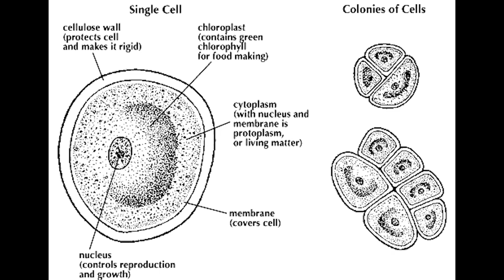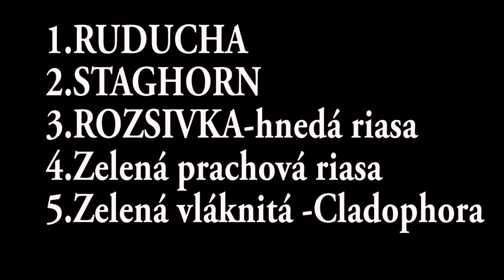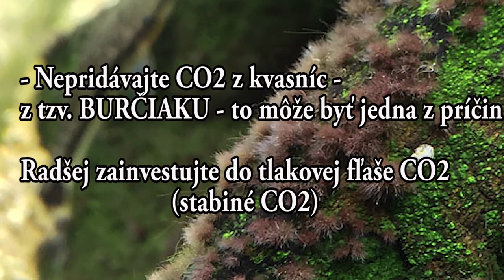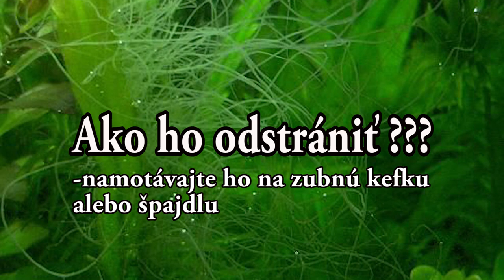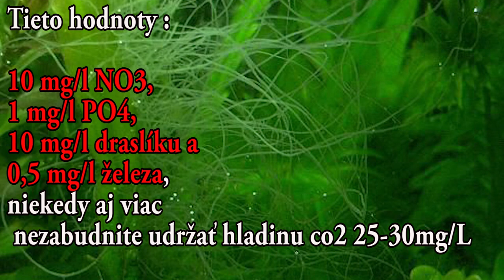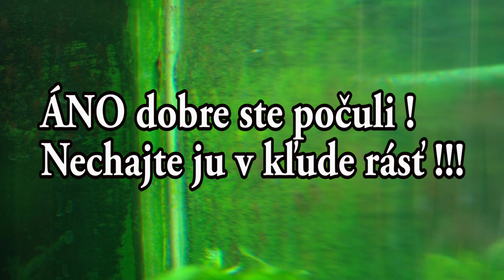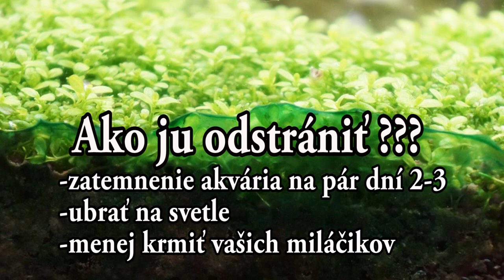AKO NA RIASY !BEZ CHÉMIE🌿🐟[reupload]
-TOTO VIDEO JE REUPLOAD-
Vitajte pri dnešnom videu,kde vám poviem presný návod,že ako sa
ZBAVIŤ RIAS BEZ CHÉMIE !!!🌿🌿🌿🐟🐟🐟